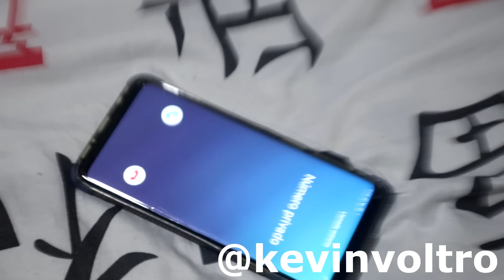LA BATALLA A DISTANCIA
😂😈😭Definitivamente Los secretos al descubrirse DUELEN😂😈😭